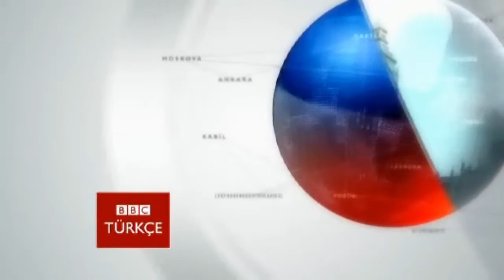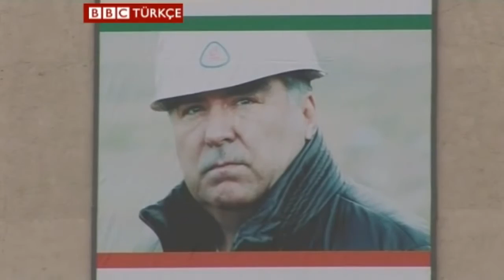İki komşuyu karşı karşıya getiren santral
Tacikistan, enerji sıkıntısına son vermek için dev bir hidroelektrik santral inşa ediyor. Ancak Rogun Santrali için inşa edilen baraj yüzünden pamuk tarlalarını sulayamamaktan korkan Özbekistan komşusuna öfkeli.